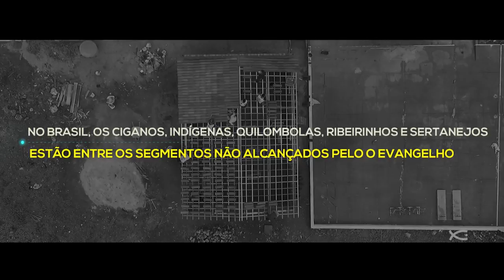5 Anos - Grupo Povos e Línguas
É com muita alegria que compartilhamos um breve resumo do nosso trabalho ao longo dos últimos 5 anos. Uma caminhada de mobilização que avança em parceria com pastores, líderes, agências missionárias, profissionais liberais e músicos, com um só propósito: mobilizar a Igreja para um engajamento efetivo na Grande Comissão.

Deus está em missão, juntos somos o Grupo Povos e Línguas trabalhando por um Brasil Missionário!